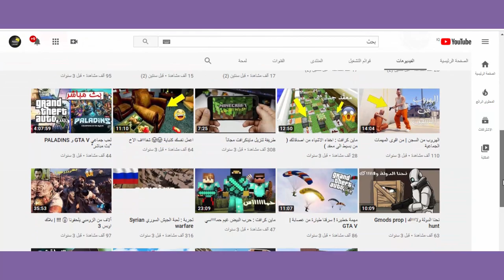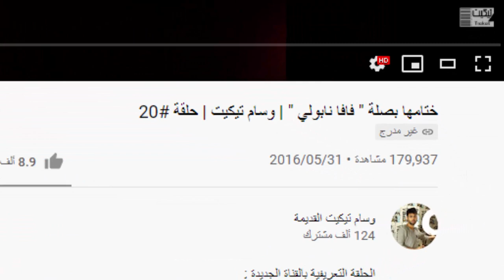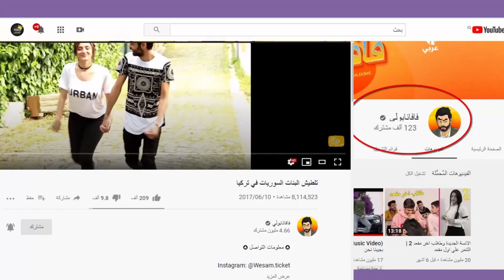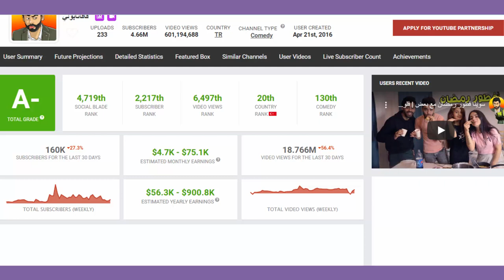5 معلومات لا احد يعرفها عن وسام تيكت | ما راح تصدق ارباحه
بث وسام تيكيت يتكلم عن قصة خروج ياسمين طلع مقلب,